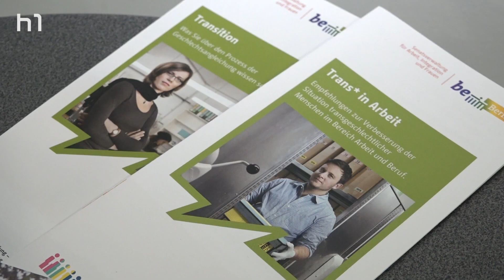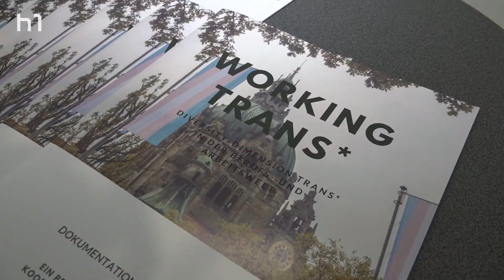Trans*Personen in der Arbeitswelt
Sie sind kaufmännische Angestellte, Pfleger, Historiker und vieles mehr. Trans*Personen sind in vielen Berufen zu finden. Der einzige Unterschied: sie können sich mit dem eingetragenen Geschlecht in ihrer Geburtsurkunde nicht identifizieren. Damit scheint die Gesellschaft zu hadern, kannte sie doch noch vor kurzem nur männlich und weiblich als Norm. Den Blick auf ein drittes Geschlecht, nämlich auf Trans*Personen zu richten, war Ziel der Wanderausstellung  "Trans" in der Arbeitswelt.

 Redaktion: Wagma Hayatie
 Kamera: Paul Aeils
 Schnitt: Paul Aeils